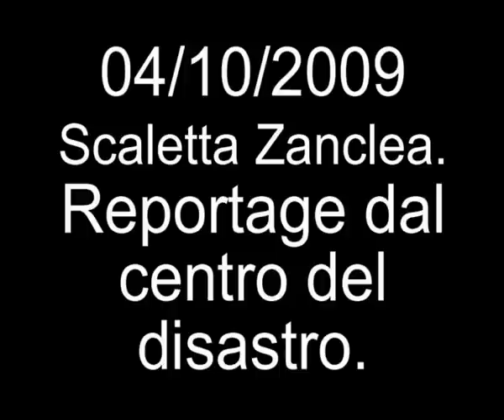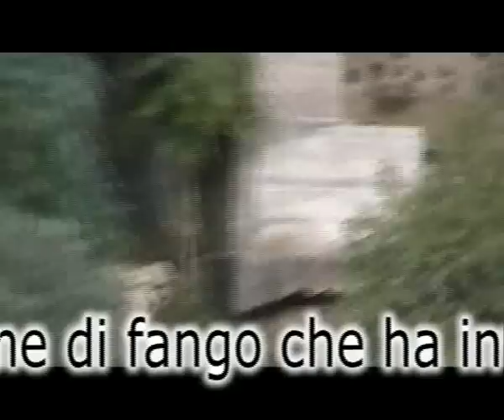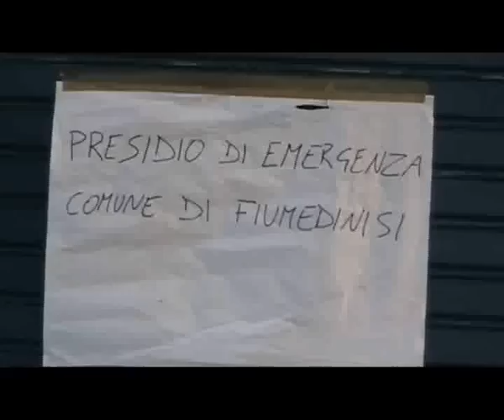Scaletta Zanclea nel cuore del disastro 04 10 2009